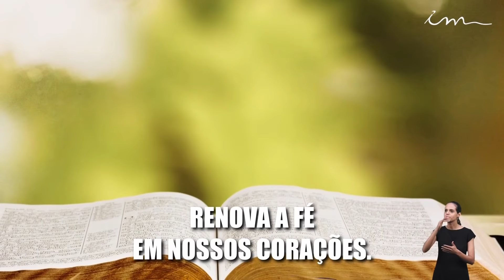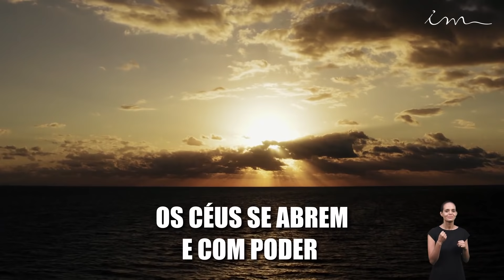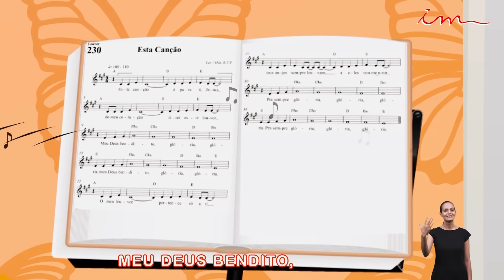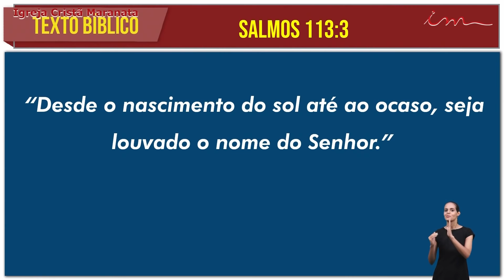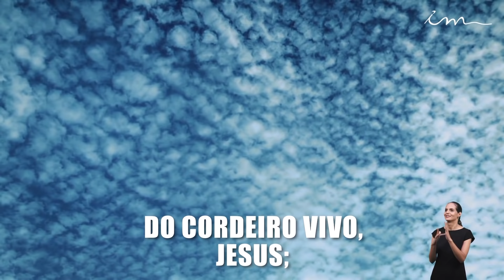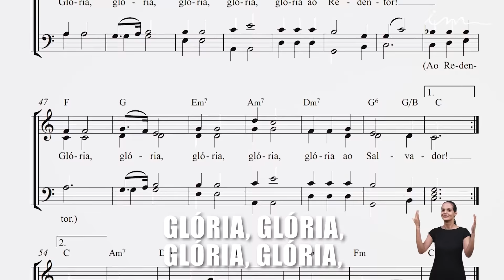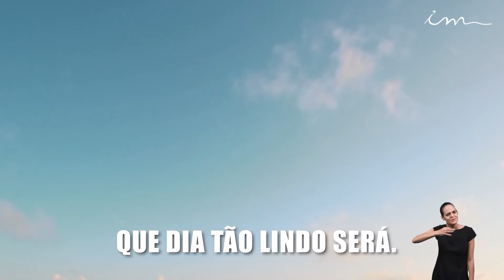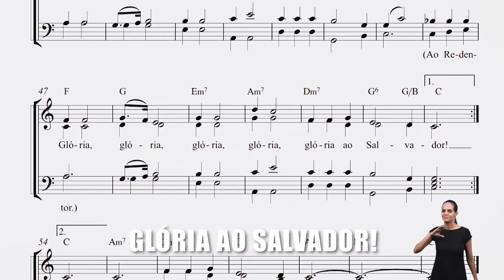[CULTO 22h] Igreja Cristã Maranata - Culto exibido na TV aberta no dia 14/06/21- Pr Gilson Sousa.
Transmissão do Culto da Igreja Cristã Maranata, exibido na TV Aberta no dia 14 de Junho de 2021 - Segunda.